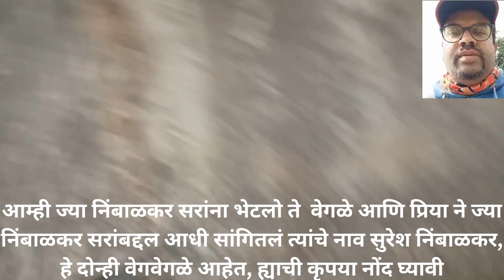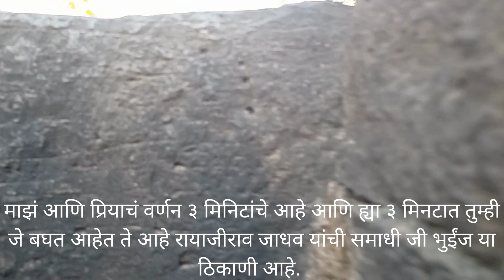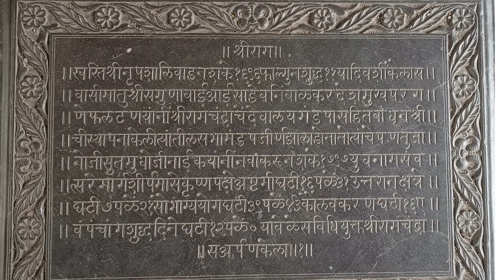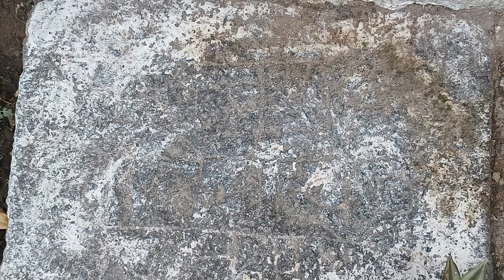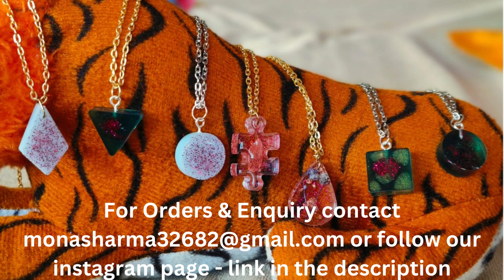एक भेट साताऱ्याला, तिच्या सुंदर वि सुवर्ण इतिहासाला.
Why is Satara called Rajdhani?
Does Satara come under Pune?
What is the special food of Satara?
How many km is Satara from Pune?
satara city
satara website
satara district
satara maharashtra
Where did Marathas came from?
Who was the first Maratha?
Who started Maratha?
How did Maratha Empire start?
satara distance
satara history
satara pin code
Was Prataprao Gujar was a Gurjar?
Who won battle of Nesari?

For information on the places we visited - click on this

For ordering your very own customised gift visit the instagram channel